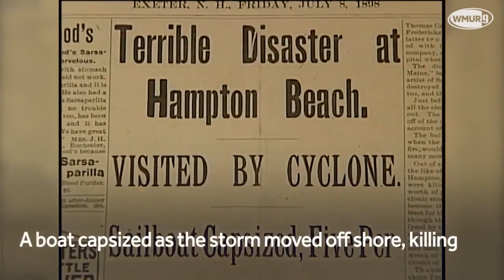Deadly windstorm ripped through Hampton Beach in 1898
A deadly windstorm ripped through Hampton Beach in 1898.